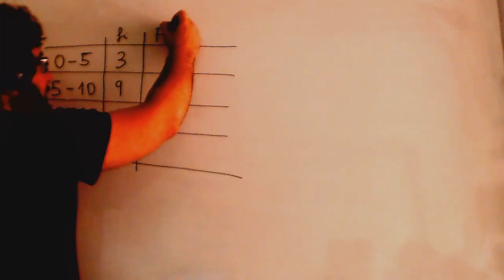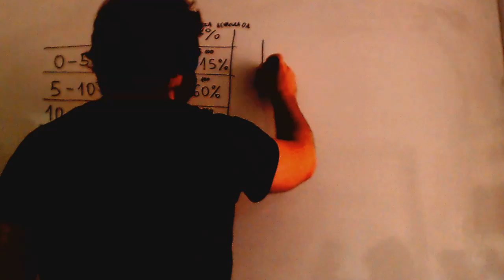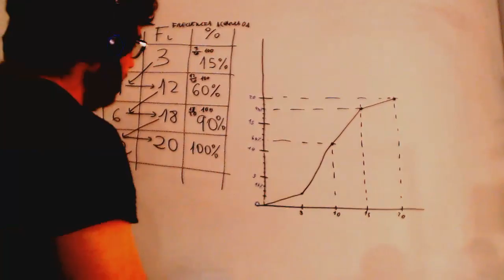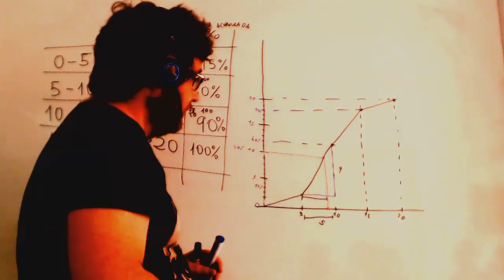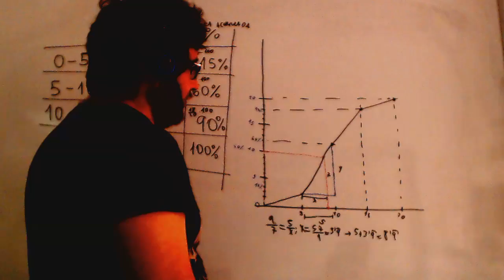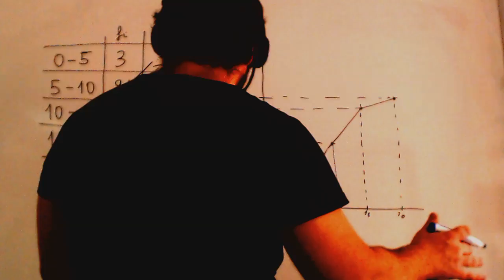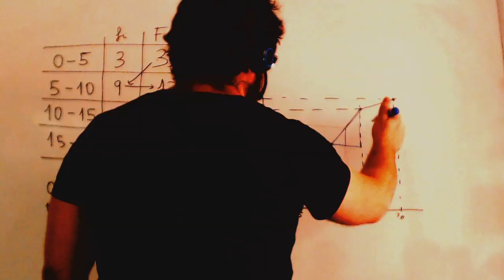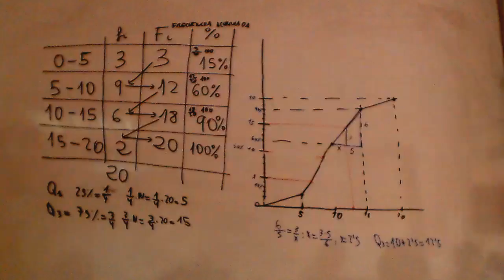Mediana cuartiles percentiles grafica Matematicas 1º Bachillerato Academia Usero Estepona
Mediana cuartiles percentiles grafica Matematicas 1º Bachillerato